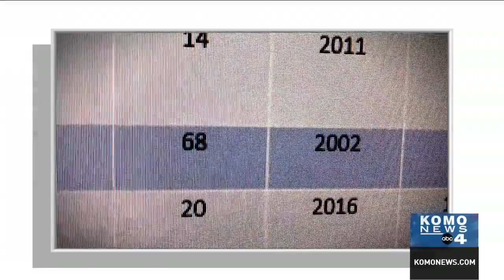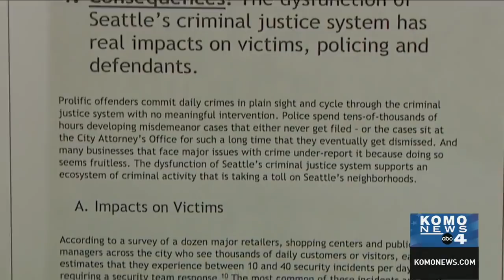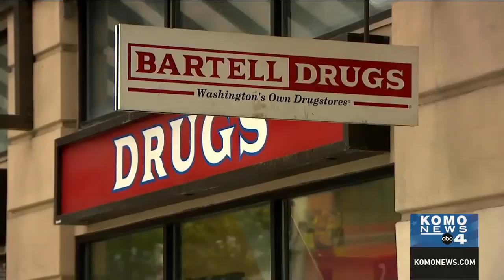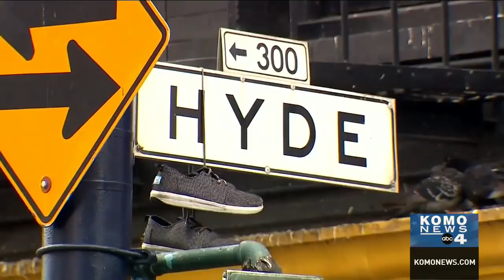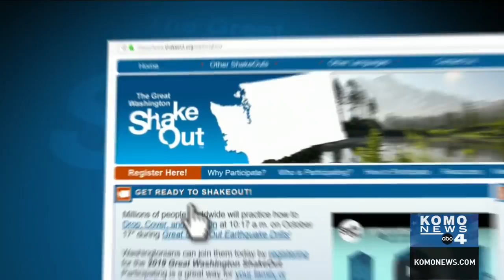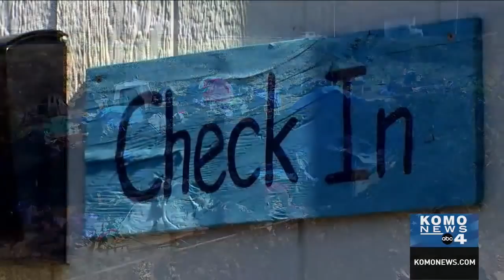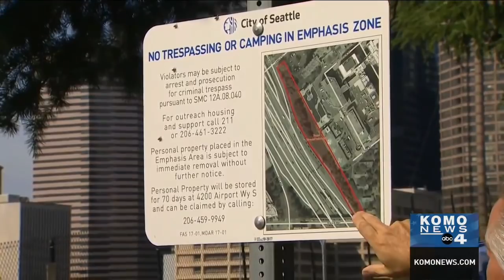KOMO News documentary: A Tale of 3 Cities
A Tale of 3 Cities is a KOMO News documentary examining the plight of homelessness, drug addiction and crime now plaguing the three largest metropolitan areas on the West Coast: Los Angeles, San Francisco and Seattle.

KOMO News traveled up and down the West Coast documenting the problem and searching for answers.